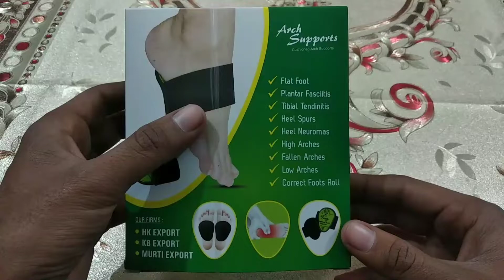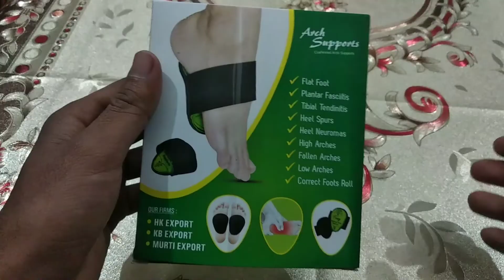The Best Arch Support for Flat Feet // cushioned arch supporters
Hi guys, I hope you all are doing perfectly fine.
So today review video is a About Arch Supporters. Hope you enjoy.

👍 Link To Buy - Arch Supporters

Hello.. Everyone, I am Dr Yasir. I AM AN INDIAN & I Provide all the products Reviews on the basis of my experience and what I feel like about the product. so if you want Skin Care, Hair care, Health & Fitness , Men Health, etc any product Review then keep commenting on my video & I will must try to share the review.😊 & if you like my Review videos then don't Forget to hit the like and subscribe button on my channel.

Note:- यहाँ दी जा रही सारी जानकारी इनफार्मेशन परपस के लिए है, कोई भी फ़ार्मूला या दवा प्रयोग करने से पहले अपने डॉक्टर से सलाह ज़रूर लें.

L-I-K-E S-U-B-S-C-R-I-B-E S-H-A-R-E